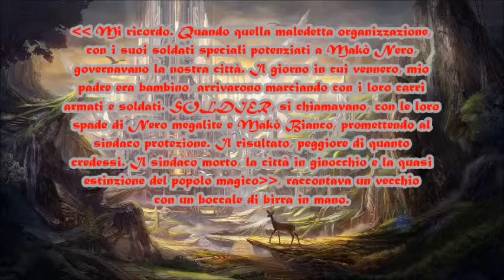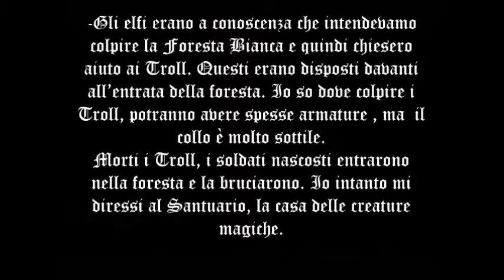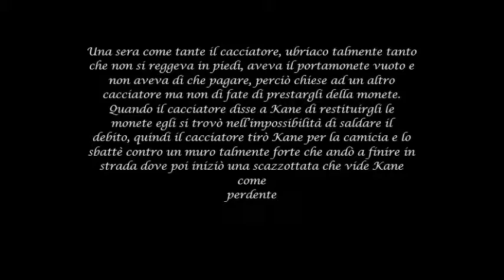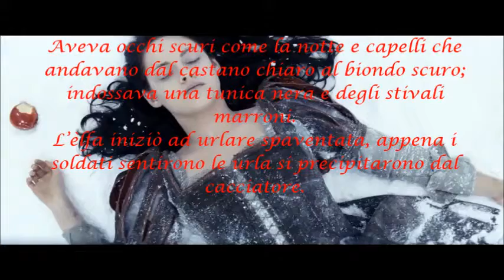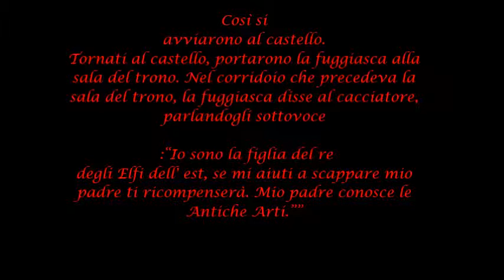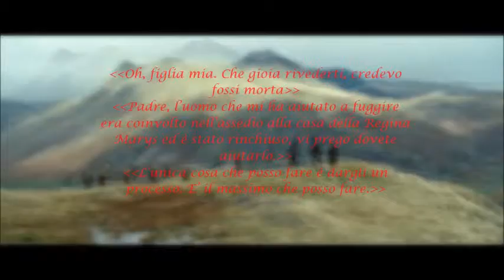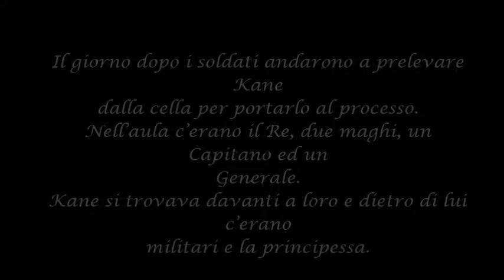Kane e il cacciatore di fate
Lavoro realizzato durante il corso PON C1 "Innalziamo le competenze in Italiano"